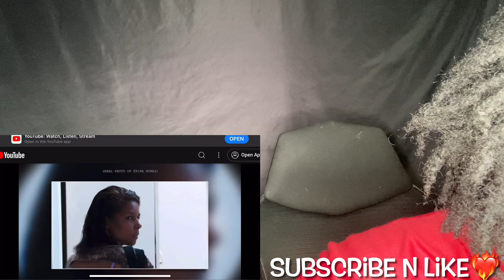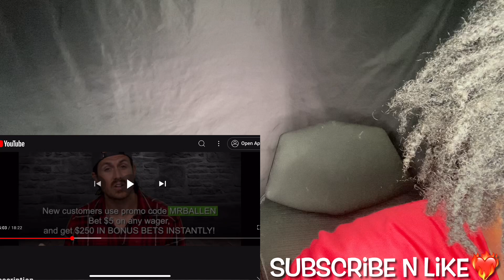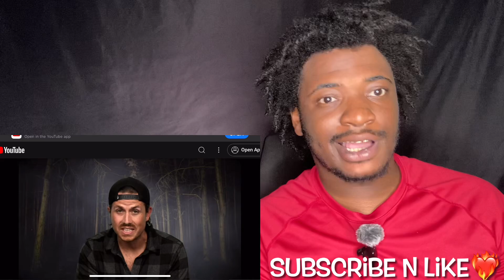Top 3 Strange But True • Bad Pranks, SHOCKING Photos, and Theodore's Fetish (MR Ballen Reaction )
X - Tay_ _ sosa
SC:taysosareactss